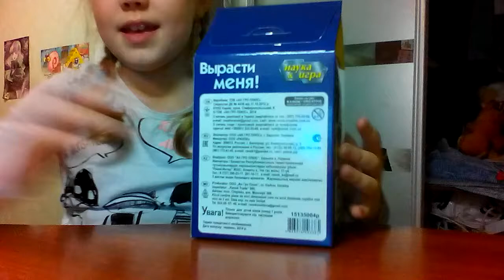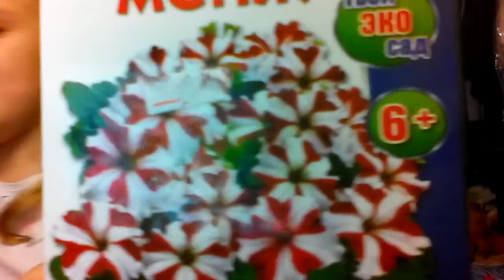Обзор набора "Вырасти меня!"- Петуния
В этом видео я расскажу как вырастить прекрасную петунию из набора от фирмы Ranok Creative "Вырасти меня!"(результат появится через 10-15 дней или через месяц)